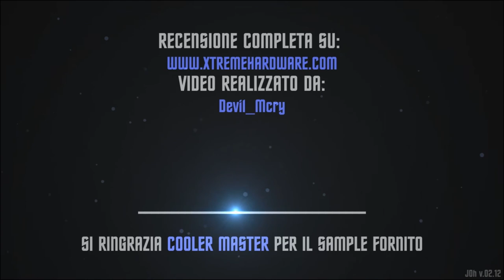Mouse CM Storm Reaper [Dimostrazione LED]